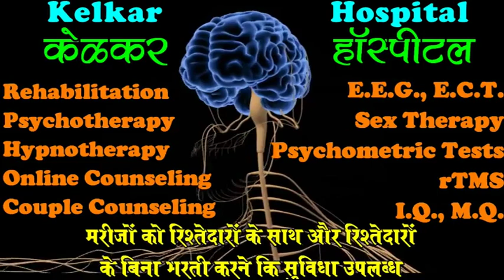Chronic Fatigue Syndrome -थकान कि बिमारी के लक्षण -By Dr. Kelkar [MD] • Psychiatrist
# Cronic Fatigue
#• Dr. Deepak Kelkar (M.D.)
• Psychiatrist
• Hypnotherapist
• Psychotherapist,
• De-addiction Specialist
• Sexologist

     3 )Kelkar Hospital Channel

Chronic fatigue syndrome (CFS) is a disorder characterized by extreme fatigue or tiredness that doesn't go away with rest and can't be explained by an underlying medical condition. CFS can also be referred to as myalgic encephalomyelitis (ME) or systemic exertion intolerance disease (SEID)
Chronic fatigue syndrome (CFS) is a long-term illness with a wide range of symptoms. The most common symptom is extreme tiredness.

Treating chronic fatigue syndrome (CFS/ME)
Treatment for CFS/ME aims to relieve the symptoms. Your treatment will depend on how CFS/ME is affecting you.

Treatments include:

cognitive behavioural therapy (CBT)
a structured exercise programme called graded exercise therapy (GET)
medicine to control pain, nausea and sleeping problems
Most people with CFS get better over time, although some people do not make a full recovery.

It's also likely there will be periods when your symptoms get better or worse.

Children and young people with CFS/ME are more likely to recover fully.

Causes of chronic fatigue syndrome (CFS/ME)
It's not known what causes CFS/ME, but there are a number of theories – for example, it may be triggered by an infection, or certain factors could make you more likely to develop the illness.

Suggested causes or triggers for CFS/ME include:

viral infections, such as glandular fever
bacterial infections, such as pneumonia
problems with the immune system
a hormone imbalance
mental health problems, such as stress and emotional trauma
your genes – CFS/ME seems to be more common in some families
Living with chronic fatigue syndrome (CFS/ME)
Living with CFS/ME can be difficult. Extreme tiredness and other physical symptoms can make it hard to carry out everyday activities. You may have to make some major lifestyle changes.

CFS/ME can also affect your mental and emotional health, and have a negative effect on your self-esteem.

As well as asking your family and friends for support, you may find it useful to talk to other people with CFS/ME.

ME Association is a charity that provides information, support and practical advice for people affected by the condition.